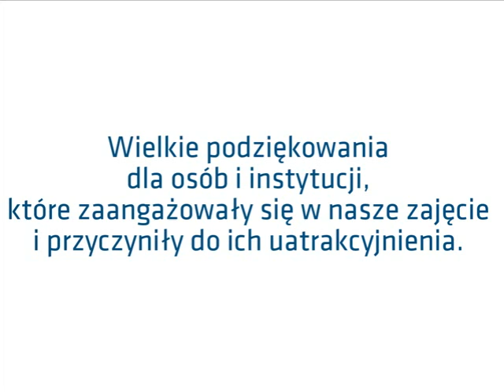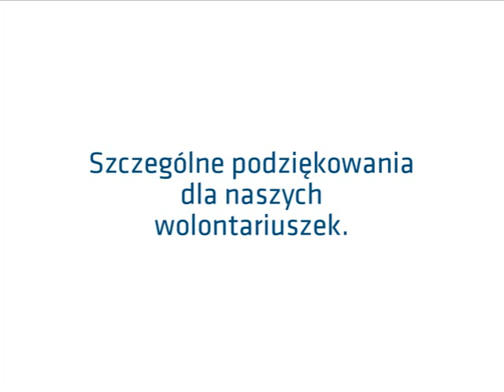Ferie w Bibliotece 2014